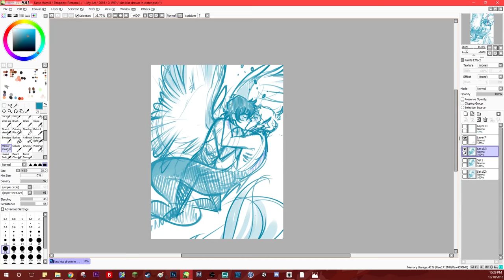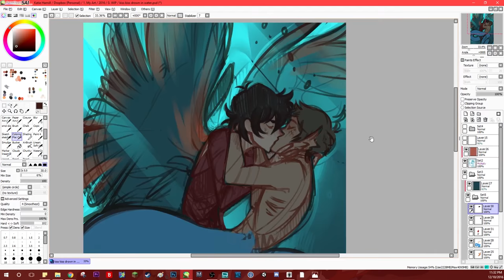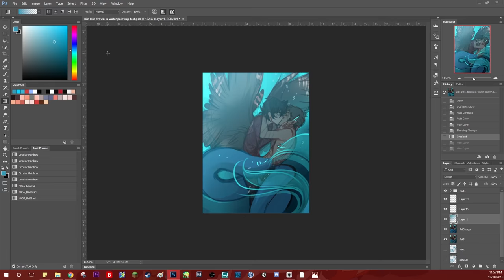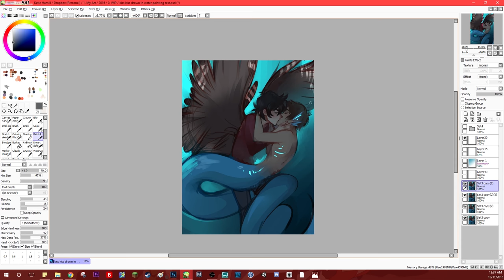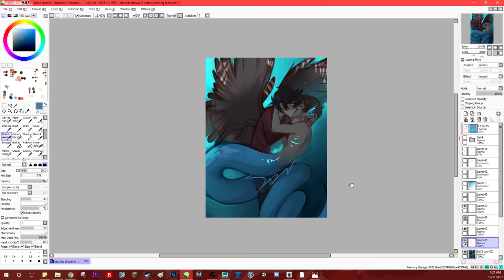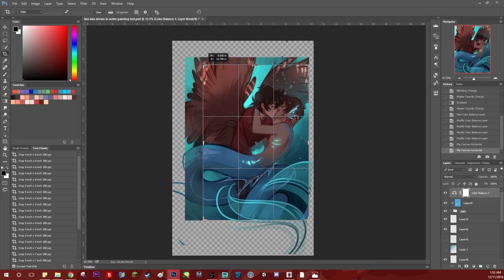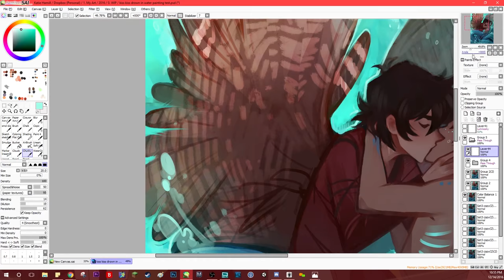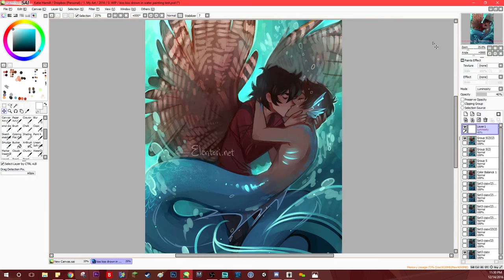Speedpaint: Watercast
Remember you can speed up and slow down youtube videos to fit your needs! :)